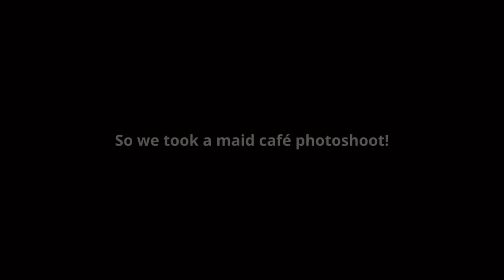United Alliance Highschool Group Photo Event | May 18-19 | PSO2NGS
Big love to everyone who attended and hugs to all planners who made it possible!

||Chapters||
00:00 Day 1
01:15 Day 2

Thanks a bunch for the 👍 !!!